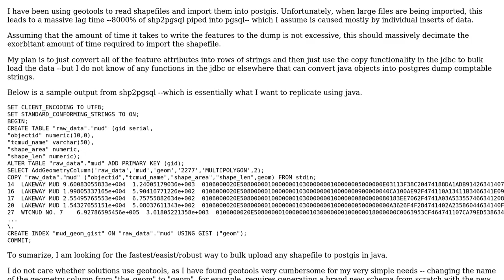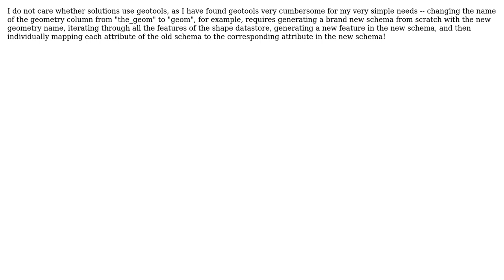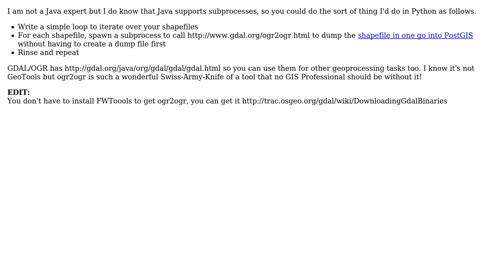GIS: Fastest way to convert shapefile to postgis in java (2 Solutions!!)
GIS: Fastest way to convert shapefile to postgis in java

With thanks & praise to God, and with thanks to the many people who have made this project possible! | Content (except music & images) licensed under CC BY-SA | Music | Images & others | With thanks to user THX1138 user MappaGnosis user Ian Turton and the Stack Exchange Network Trademarks are property of their respective owners. You are responsible for your own actions.